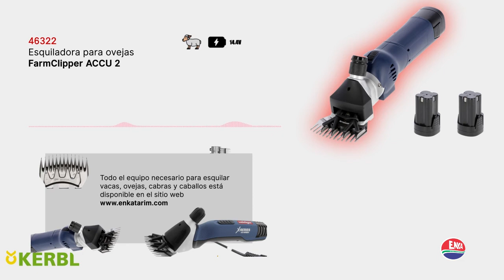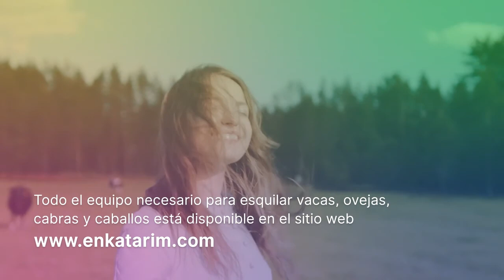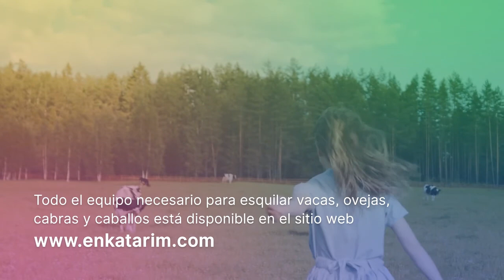Esquiladoras para vaca oveja j caballo